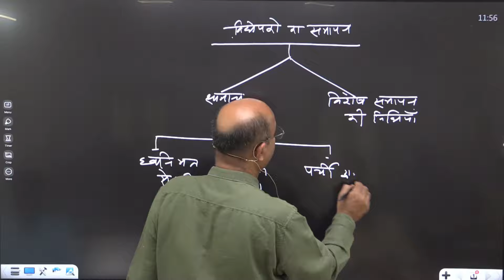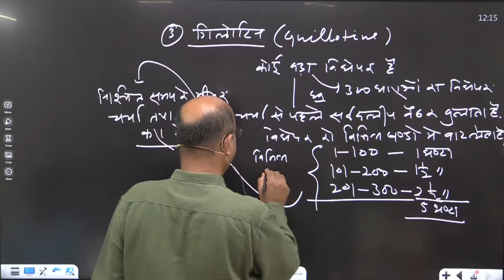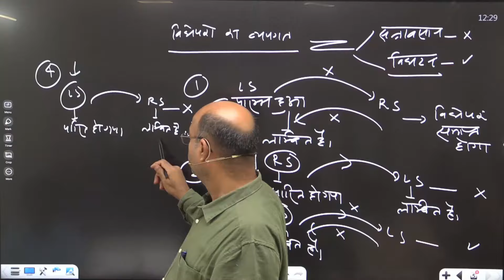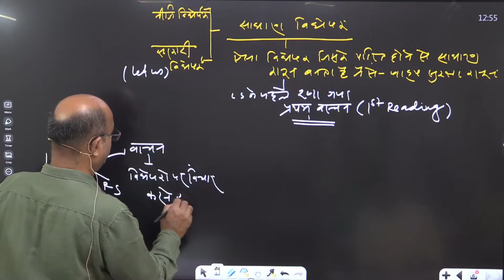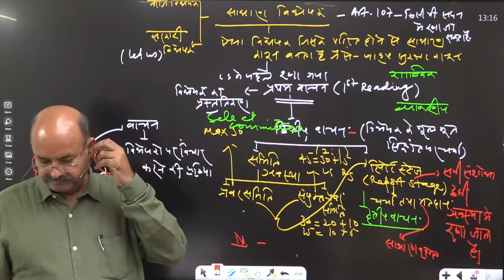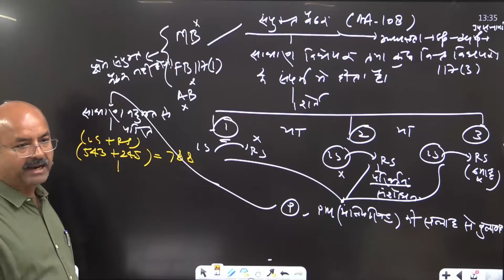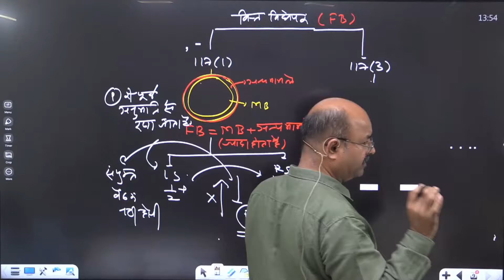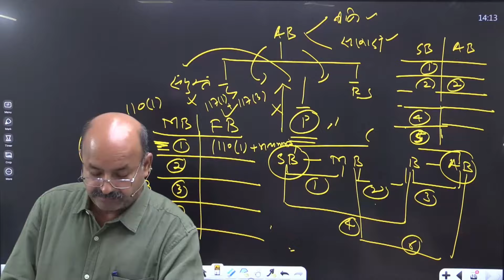Polity PT Class (9) विधेयक (Bill) UPSC Prelims 2024 !! BY V K TRIPATHI SIR !!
Welcome to REUNIONIAS
• सभी लोगों का Reunion IAS कोचिंग में स्वागत है।
• अब संस्थान में उचित कीमत पर Offline के साथ Pendrive कोर्स भी उपलब्ध है।

Address: A-19 SECOND FLOOR PRIYANKA TOWER